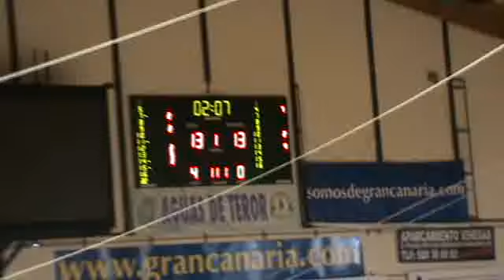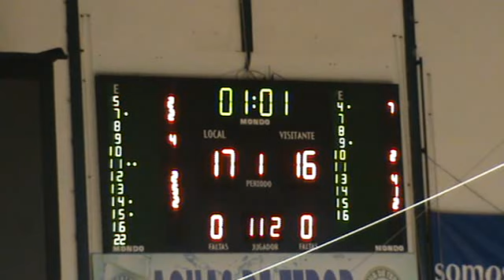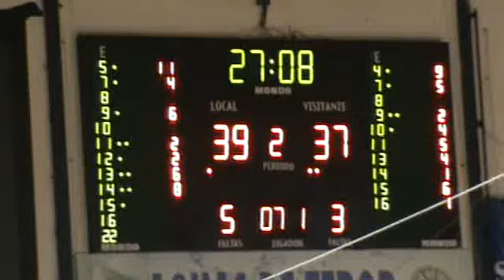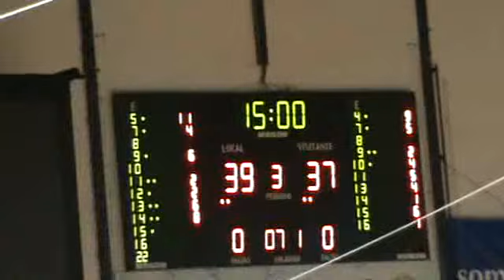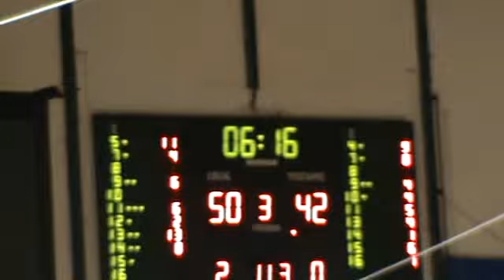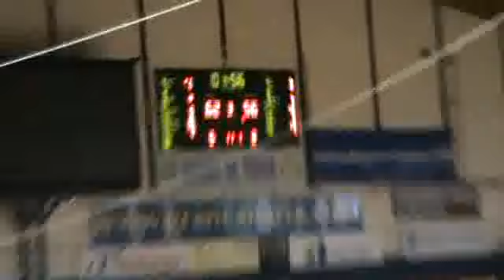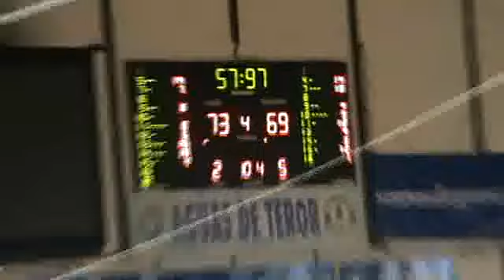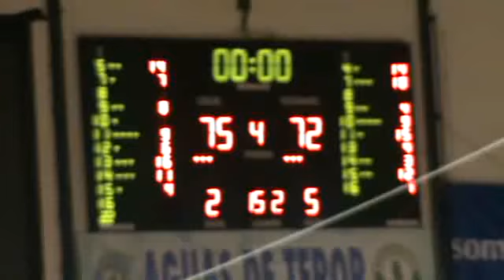PLATA GRAN CANARIA 2014,75 - ISB,72 (15/12/2012 0:00:00)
PLATA GRAN CANARIA 2014,75 - ISB,72 (15/12/2012 0:00:00)